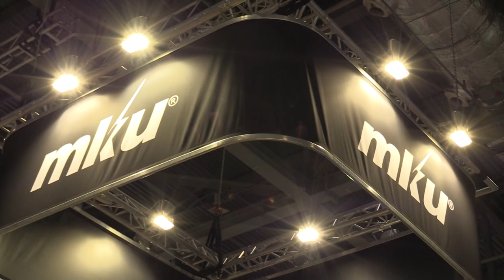MKU Highlights Soldier Modernisation System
MKU, an Indian company, displayed its range of body armour, helmets and optics equipment at DSEI 2017 in London.

Shephard spoke with Neeraj Gupta, managing director at MKU, about the company's solutions and its contract with the Indian Army.

MKU will supply India with 160,000 helmets over the next three years and is placing itself to supply body armour for the nation's future soldier programme. The company expects a decision on the latter to be made in early 2018.

Read more news coverage of DSEI from the show's Official Digital Media Partner, Shephard Media